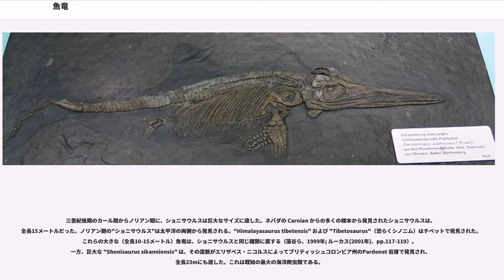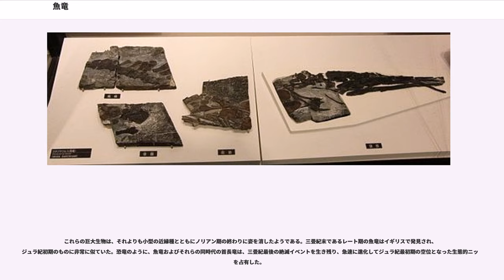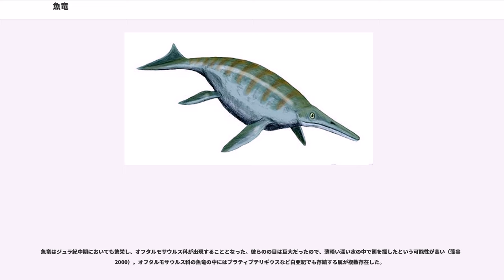魚竜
魚竜（ぎょりゅう、）は、絶滅した海棲爬虫類。イルカに収斂進化しており、同様の生態的地位についていて中生代の大部分にわたって生存していた。約2億5千万年前に、恐竜（約2億3千万年前に出現）よりやや早く出現し、恐竜の絶滅よりも2500万年早い9000万年前に絶滅を迎えた。三畳紀前期に陸棲爬虫類のいずれかより進化して水棲適応したが、魚竜の祖先にあたる陸棲爬虫類は現時点で不明である。双弓類に属するのは間違いないが、その二大系統である鱗竜形類（トカゲ・ヘビや首長竜を含む系統）や主竜形類（カメおよびワニや恐竜を含む系統）には属さず、それらが分岐する以前の、より古い系統に発するのではないかとされる。魚竜はジュラ紀に特に繁栄したが、白亜紀になると水棲捕食者の頂点の地位を首長竜やモササウルス類に取って代わられた。

目名は魚竜目(Ichthyosauria)である。1840年にリチャード・オーウェンにより、「魚+ひれ足」の意味を持つIchthyopterygiaの語が提案されたが、現在その語はIchthyosauriaのひとつ上の階級名である魚竜上目として使われている。

魚竜の体長は平均2-4メートルだが、これよりも小型のものも大型のものも存在する。ネズミイルカに似た頭部を持ち、長くて歯のある吻を持つ。ただしパラオフタルモサウルスのように歯を持たない魚竜もいる。尾びれは大きくて上下に広がり、ひれによる推進力を制御するのに使われていた。

肺呼吸をするために海面に浮上する。胎生であり、実際に胎児を持つ化石や出産中に死亡した化石が発見されているが、胎生であることはこれらの化石の発見前から予想されていた。肺呼吸をする海棲生物が卵を産む場合には、海亀やエラブウミヘビ科のウミヘビのように陸に上がらなければならず、そうでなければ海面で幼体を産む必要がある。マグロのように高速遊泳に適した体つきをしており、また現生のクジラのように、深海にも潜った（藻谷亮介, 2000による）と推測される。魚竜の最効率速度は1.5m/s(5-6km/h前後)（藻谷亮介, 2002による）と推定される。あくまで最効率速度であってこれは現生のマグロ類とほぼ同等である。

体重は、体長2.4メートルのステノプテリギウスがおよそ163-168キログラム、4.0メートルの "Ophthalmosaurus icenicus" の場合には930-950キログラムになったと推測されている（藻谷亮介による）。

魚竜は魚ではないが、魚に似ている。古生物学者のスティーヴン・ジェイ・グールドは、魚竜は平行進化を説明するのによい例だと述べている。この群においては、構造の類似は相似であり相同ではないからである。
なぜならこのグループは

実際、イクチオサウルスの最も初期の復元では硬い骨格の構造を持たない背びれの存在は見逃され省略された。その後1890年代にドイツのホルツマーデンのラーガーシュテッテから回収された素晴らしい保存状態の標本がひれの跡を明らかにした。

餌については、多くの魚竜がベレムナイトと呼ばれる頭足類に極度に依存していた。一部の初期のイクチオサウルスは甲殻類を砕くことに適応した歯をもっており、恐らく魚も常食にしたと考えられている。また、数少ない大きな種は頑丈な顎と歯を持っており、自らよりも小型の爬虫類を捕食していたことが示唆されている。魚竜は大きさがとても幅広く、また長く残存したために、餌の種類も幅広かったことが考えられる。典型的な魚竜は非常に目が大きく、強膜輪で保護されている。このため光の少ない夜間でも餌を探すことができたとされている。

魚竜の化石は、ウェールズから出た化石の断片を元に1699年に記載された。最初の化石化した脊椎は、1708年に2度公表され、世界的な洪水の明らかな証拠と言われた。初めての完全なイクチオサウルスの化石は、1811年にメアリー・アニングによって現在ジュラシック海岸と呼ばれる場所に沿った英国南部の町、ライム・リージスで発見された。

1905年、アニー・アレグサンダーの出資により、カリフォルニア大学のジョン・C・メリアム率いる恐竜発掘遠征が、ネバダ州中部から25の標本を見つけた。その地域は三畳紀には浅い海だった。標本の一部は今、カリフォルニア大学古生物学博物館に収蔵されている。他の標本は岩に埋め込まれており、ネバダ州ナイ郡のベルリン・イクチオサウルス州公園で見ることができる。

1977年には、三畳紀の魚竜であるショニサウルスがネバダの州の化石になった。17メートルに及ぶショニサウルスの完...